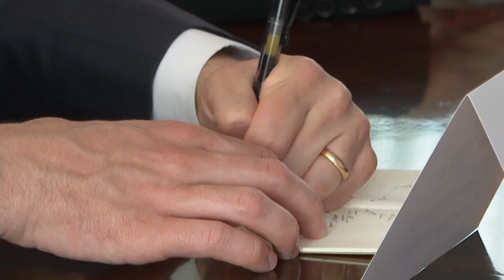Зустріч Прем'єр-міністра України Дениса Шмигаля із Міністром транспорту США Пітом Буттіджеджем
Після нашої перемоги та повернення контролю над українськими портами ми продовжимо розширювати логістичні потужності України. Розвинена логістика — це необхідний базис для економічного відновлення та зростання, а також важливий елемент для подальшої економічної інтеграції з Європейським Союзом та іншими країнами-партнерами.

Міністр транспорту США Піт Буттіджедж висловив готовність надавати всебічну підтримку й технічну допомогу в питаннях відновлення критично важливої інфраструктури. Подякував американським колегам за непохитну підтримку України та наголосив на необхідності розширення транспортного ембарго проти росії.